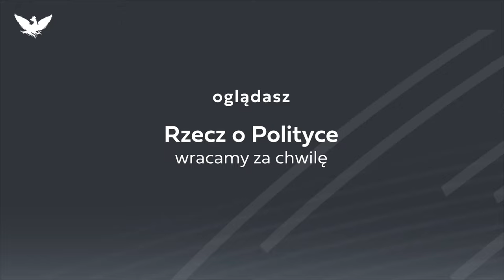Mularczyk: Wybory będą dotyczyć reparacji. PiS wygra, to będą pieniądze od Niemiec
Gościem programu Jacka Nizinkiewicza RZECZoPOLITYCE był Arkadiusz Mularczyk, poseł PiS, przewodniczący Parlamentarnego Zespołu ds. Oszacowania Wysokości Odszkodowań Należnych Polsce od Niemiec